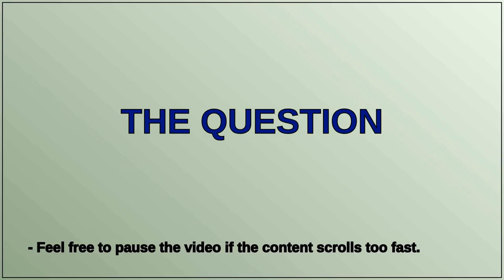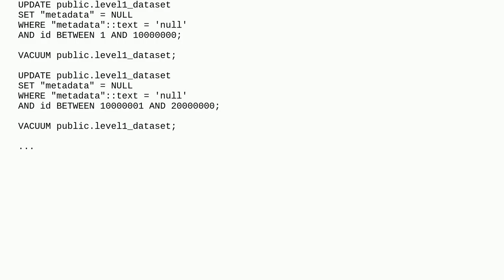Dba: Most efficient way to UPDATE a billion rows in AWS Aurora PostgreSQL?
Most efficient way to UPDATE a billion rows in AWS Aurora PostgreSQL?

A special thanks goes out to the community

  aws-aurora postgresql-performance postgresql